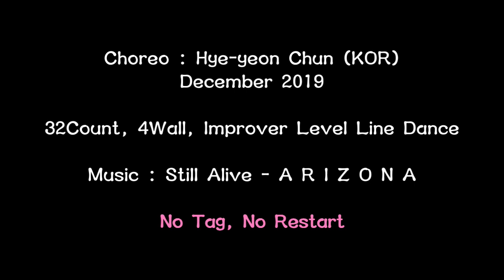Still Alive Line Dane - Improver Level Line Dance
Choreographer : Hye-yeon Chun (KOR) - December 2019
32Count, 4Wall, Improver Level Line Dance
Music : Still Alive - A R I Z O N A

* 자격증반